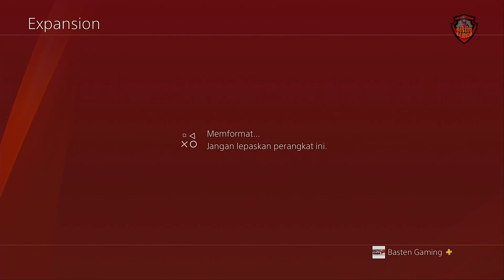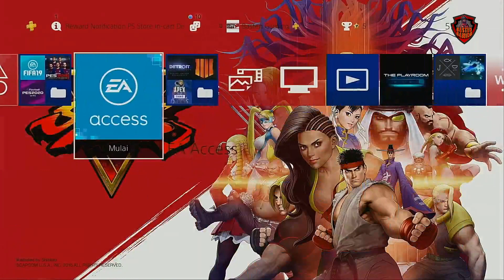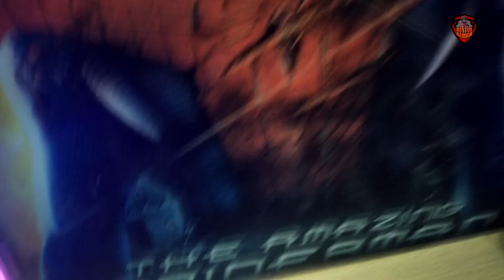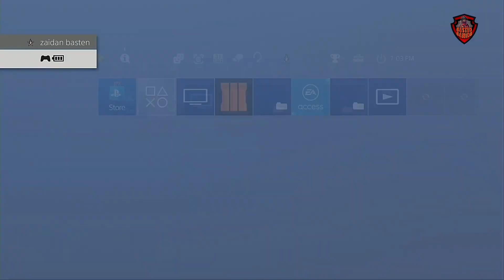Bagaimana Menggunakan Extended Storage dari Satu PS4 ke PS4 Lain?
Basten Gaming
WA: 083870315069